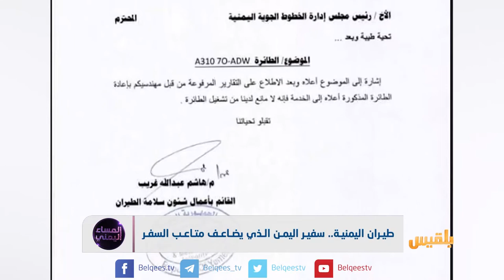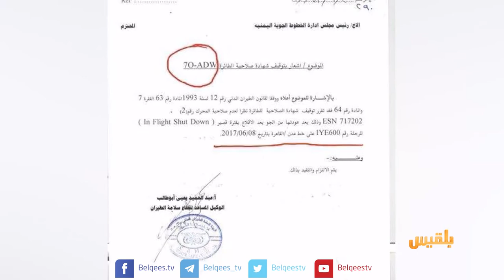طيران اليمنية.. سفير اليمن الذي يضاعف متاعب السفر | تقرير: محمد المقبلي